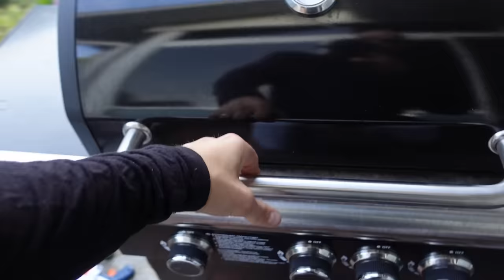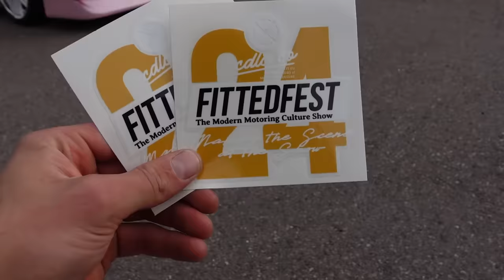PALJONKO OTIN LAINAA AUTOKAUPAN PERUSTAMISEEN?